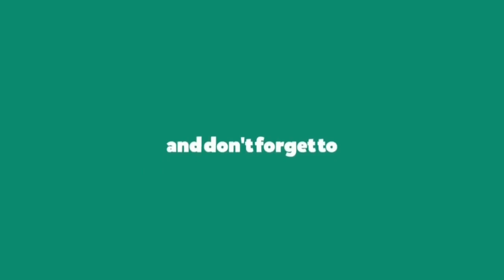EXO Do Kyung Soo - Charcoal x Graphite Drawing / timelapse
things use:
berkeley sketchpad
berkeley charcoal powder
berkeley  charcoal pencil
soft/paint brush

Fb: Mica Ann Lenon Morte